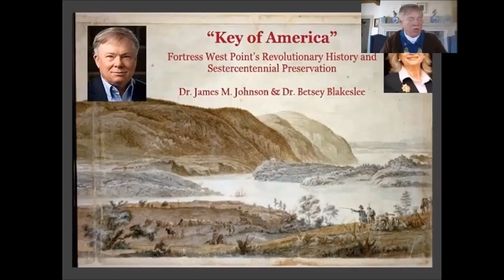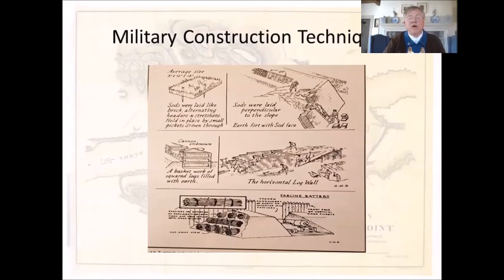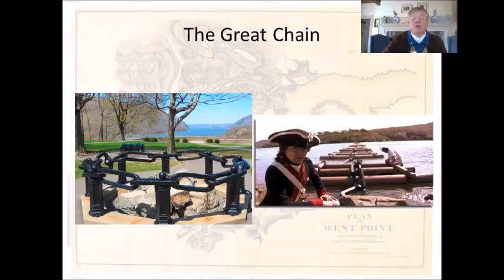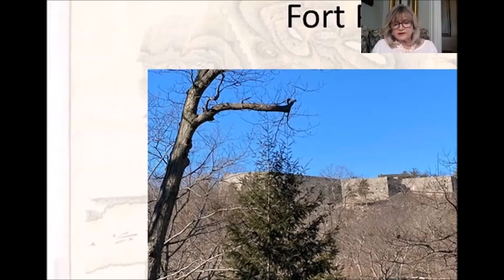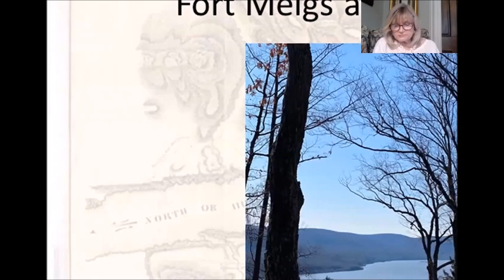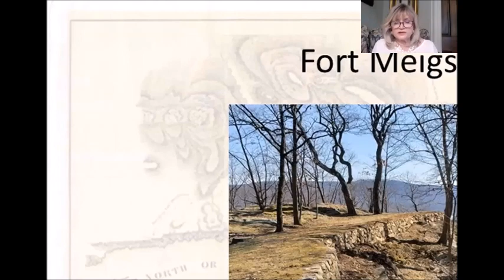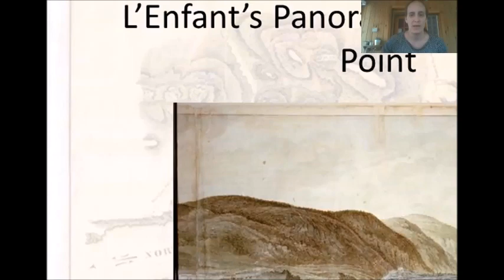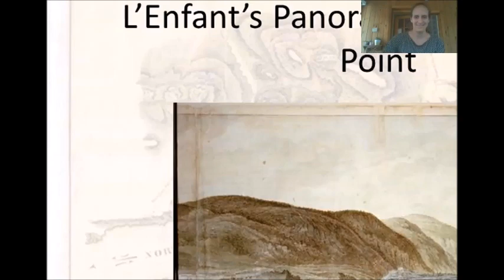West Point’s Revolutionary History & Sestercentennial Preservation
The Hudson River Valley in New York was the chief seat or theater of the war in the American War for Independence and in 2025, we will celebrate the 250th anniversary of George Washington being named Commander in Chief, the establishment of the U.S. Army, and the construction of Fort Constitution across the Hudson from West Point.

In this webinar, Dr. James M. Johnson, the executive director of the Hudson River Valley Institute at Marist College and Dr. Betsey Blakeslee, president of the not-for-profit Friends of the American Revolution at West Point will outline the importance of West Point and the surrounding area during the American Revolution at West Point, as well as highlight the work the Friends of the American Revolution are doing to restore Washington's fortification system in time for the Sestercentennial.